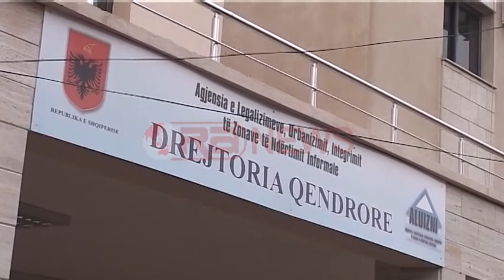Legalizimet, Rama: Me riorganizimin e ALUIZNI-t u rikthye besimi tek shteti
Tirane- Kryeministri Edi Rama ka vlerësuar ecurinë e procesit të legalizimeve, duke cilësuar si shpreseplotë për qytetarët, të cilëve sipas tij u është rikthyer besimi tek shtetit.
Gjatë një takimi të zgjeruar ndërinstitucional me drejtues e përfaqësues të ministrive dhe Agjencive të lidhura drejtpërsëdrejti me procesin e legalizimeve , Kryeministri vuri në dukje se problematika e deridjeshme e shkaktuar nga mungesa e koordinimit midis institucioneve ka sjellë penalizimin e qytetarëve, duke i hapur rrugë korrupsionit në çdo nivel.
"Nga tetori i vitit të kaluar deri në prill të këtij viti në sportelet e ALUIZNI-t janë paraqitur 41 400 qytetarë, për të kërkuar sqarime për dosjet e tyre, për t'u ankuar për zvarritjet e deritanishme dhe për të plotësuar dokumentacionin e mangët, kur dokumentacioni ka qenë i mangët. Një lum i tërë njerëzish që prej vitesh kanë pritur më kot që të legalizojnë shtëpitë e tyre." u shpreh ai.
Kryeministri vlerësoi riorganizimin që iu bë ALUIZNI-t, duke e sjellë më pranë qytetarëve, si një domosdoshmëri për të paraprirë këtë proces të rëndësishëm për shoqërinë. Ai theksoi domosdoshmërinë e bashkëpunimit ALUIZNI-t me Zyrën e Regjistrimit të Pasurive të Paluajtshme dhe Agjencinë e Kthimit dhe Kompensimit të Pronave.
Në takim ka folur dhe ministrja Gjermeni, e cila vlerësoi si përmbushjen e një prej angazhimeve më të rëndësishme të programit qeverisës, miratimin e ligjit për legalizimet falas.